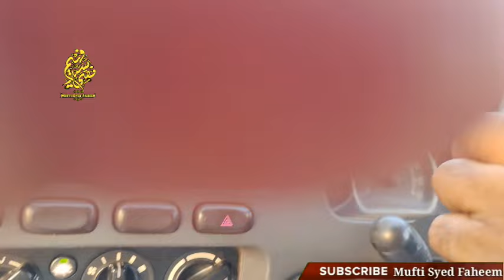vlog_24 | village_Tour | 📍Kanmanor | vlog muftisyedfaheem ramadan motivation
Aur bhi bahot si deeni malomat hamare Islamic YouTube channel
(Mufti Syed Faheem) par miljayenge aap hamre channel par kisi bhi tarah ke Islamic questions kisi bhi Waqt kar sakte hain
in sha Allah bahot jald Jawab dene ki koshish kijayegi Aap ham se sawal
👉YouTube. Ke Alawa...
👉Fecebook.
Link yahan diye jarahe hai zaroor fallow Karen aur share bhi Karen... 😊
Jazakallah hu khaira

Mufti Syed Faheem YouTube Channel Link

Mufti_Syed_Faheem Instagram Link

Mufti Syed Faheem Facebook Link

islamic videos kids,
islamic videos allah,
islamic videos about love,
islamic videos about husband and wife,
islamic videos cartoon in urdu,
islamic videos collection,
islamic videos clips,
islamic video comedy,
islamic video calling,
islamic videos download,
islamic videos dr zakir naik,
islamic video download for whatsapp status,
islamic videos download free,
islamic videos on depression,
dawoodsavage islamic videos,
desi ronak islamic videos,
islamic death video,
hd islamic videos,
islamic videos english,
islamic video editing,
islamic video editing kinemaster,
islamic video editing alight motion,
islamic video editing app,
islamic video editor,
islamic video editing kaise karen,
islamic video editing tutorial,
islamic videos talib e dua,
islamic videos for whatsapp status,
islamic videos for kids in english,
islamic videos for status,
islamic videos factory,
islamic videos for toddlers,
islamic guidance videos,
galaxy islamic videos,
green screen islamic videos,
good islamic videos,
islamic videos hindi,
islamic videos hazrat ali,
islamic video hd,
islamic video hindi mein,
islamic video hadees,
islamic video heart touching,
islamic video hindu reaction,
islamic video history,

zakir naik islamic video,
islamic videos for 1 year old baby,
1 minute islamic videos,
islamic videos for 1 year old,
islamic videos for 2 year old,
short islamic videos 30 seconds,
islamic videos 4k,
islamic videos 786 status